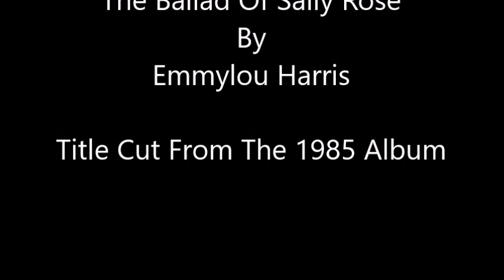The Ballad Of Sally Rose~Emmylou Harris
Title Cut From The 1985 Album By Emmylou Harris